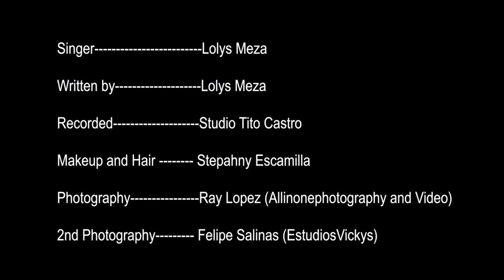Lolys Meza - Mi Llamado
Singer - Lolys Meza
Written by Lolys Meza
Recorded - Studio Tito Castro
Makeup and Hair - Stepahny Escamilla
Photography - Ray Lopez -Allinonephotography and Video
2nd Photographer - Felipe Salinas - Estudios Vickys